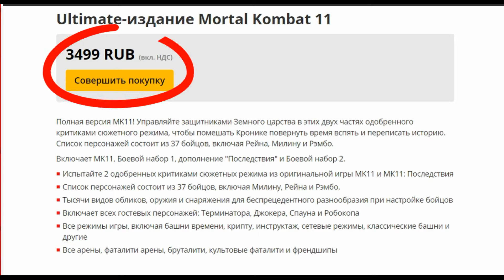Обзор Mortal Kombat 11 для Nintendo Switch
Обзор в экспресс формате на игру Mortal Kombat 11 для Nintendo Switch!
Оценки критиков и игроков на игру положительные, средний балл на Metacritic составляет 78/100.